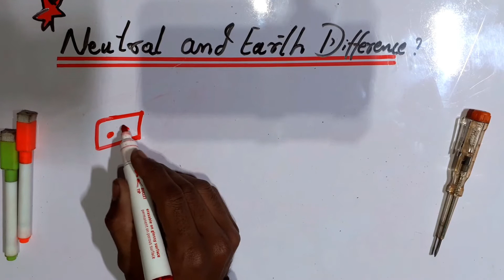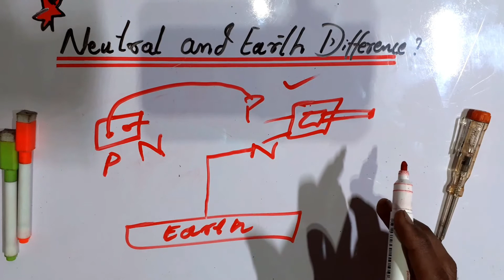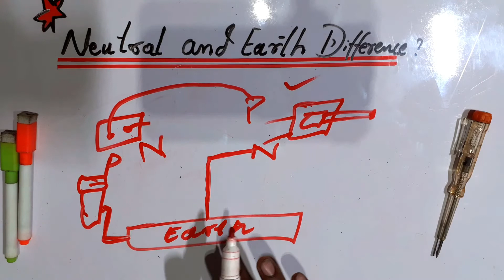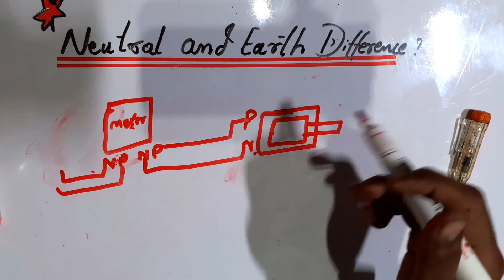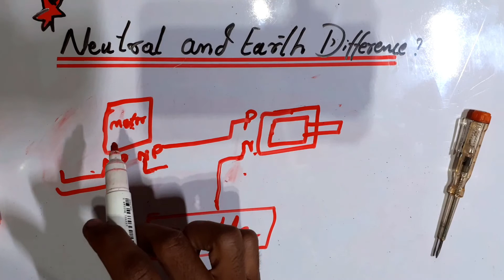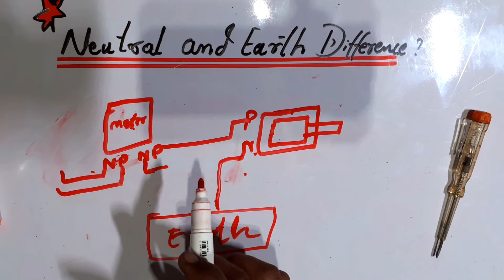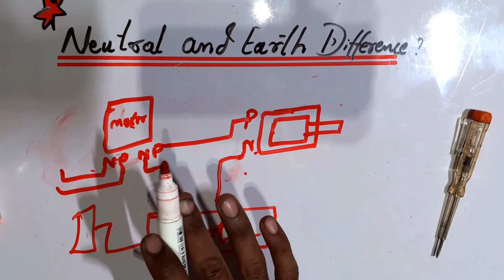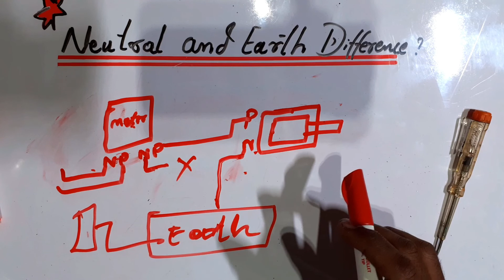Difference Between NEUTRAL and EARTH | neutral vs earth wire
Hi I am Muhammad Ali
ABOUT VIDEO:
In This Video, I am going to teach you about .Difference Between NEUTRAL and EARTH full explaination in hindi/urdu.
Target Achieved Keywords:
neutral kia hota hai.
earth kia hota hai
neutral vs earth
earth or neutral mai kia farak hai
earth and neutral difference

What Is Relay and How Does It Work || How to Test a Relay In Urdu/Hindi || Electro Repaireing

How many Types of Resistors || Different characteristics of Resistors || What Is Resistor

What is Diode & How Does it Work || How I convert AC Current to DC Current || Full Wave Rectifier

How to make RJ45 Network patch Cable || Internet ki pin ko kesy lagay - Net cable crimping